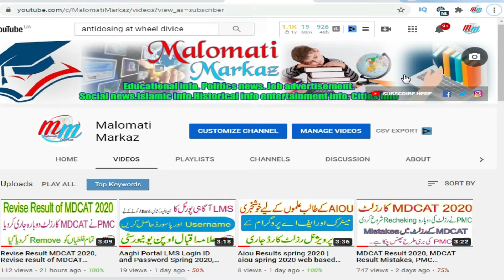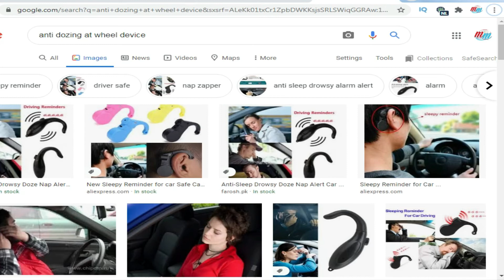Anti Dozing at wheel Device, Anti sleep device, Life saver device, Motorway police. good news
Only Stopsleep can alert You BEFORE nap
Innovative, potentially life-saving anti-drowsiness alarm
Very lightweight
Fast charging and long battery life
Perfect for anyone who needs to keep alert on duty, like drivers, guards, machine operators, and even students
Type: Electronic detector, Drowsy driver alert, Driver alarm, Drowsiness detection system, Nap zapper

Main Function: Anti Sleep Alarm Driver Alertness System, Anti-fatigue lifesaver

Alarm mode: Vibrate or Loud Beep Alert
alarm device
for deriver Device
new guidence

Package including:

Gift box
Stop sleep device
Protective case
USB cable
Vehicle charger
Home charger
User manual